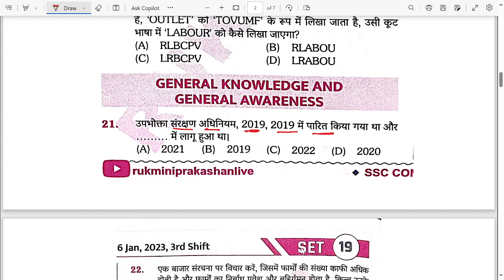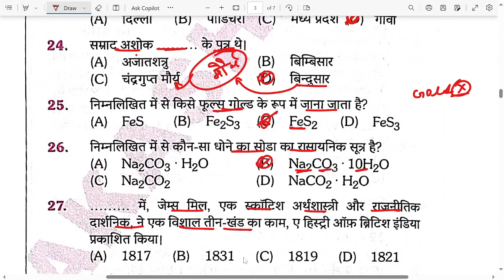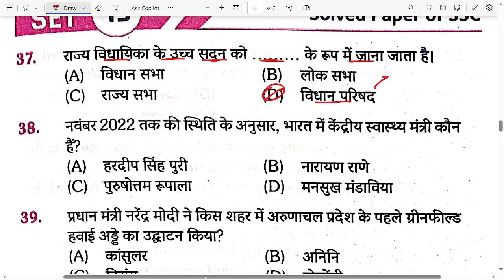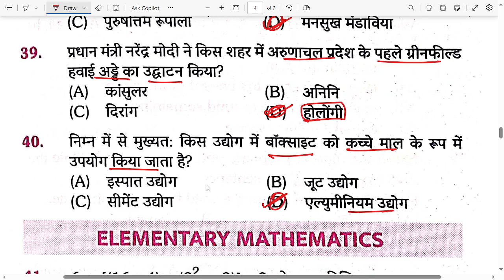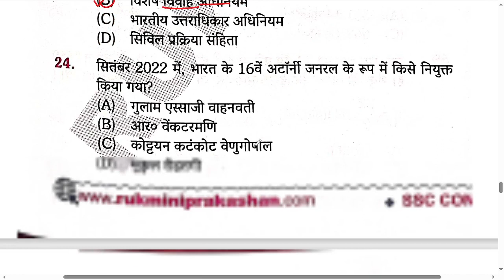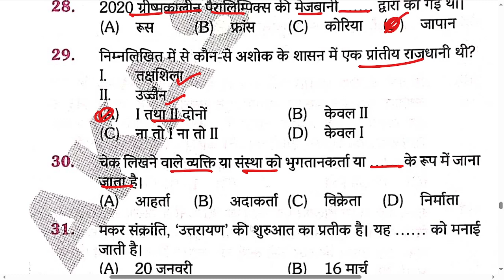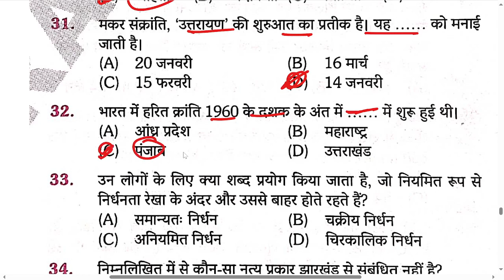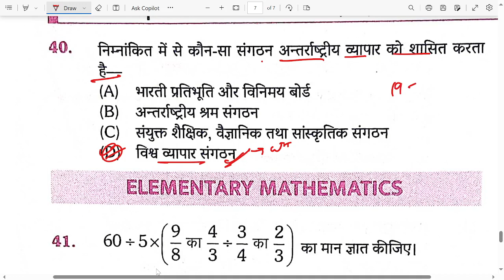SSC GD 2023 Platform Question Bank | SET: 19-20 | GK & GS Detail Discussion | SSC GD PYQ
Welcome to  SSC and Railway Exams Preparation Channel EXAM ICE CUBE . Prepare for SSC Exams (SSC CGL, SSC CHSL, SSC GD Constable, SSC MTS, SSC CPO) and Railway Exams (DFCCIL, RRB NTPC, RRC Group D).

👉11.00 AM - SSC GD 2024 PLATFORM QUESTION BANK
👉10.00 PM - SSC GD 2024 LIVE CLASS

.Keywords.
ssc gd 2023 platform question bank
ssc gd question bank 2023
ssc gd 2023 practice set book
ssc gd 2023 previous year question
ssc gd all exam pdf download 2023
bssc math and reasoning platform
ssc gd best practice set book 2023
ssc gd constable 2023 all shift question paper pdf
ssc gd 2023 all shift question paper download pdf
previous year question ssc gd 2023
ssc gd ka question bank
ssc gd exam pdf 2023
rukmini prakashan ssc gd practice set 2023
ssc gd 2023 gk practice set
tcs ssc gd exam
ssc gd previous year question book 2023
ssc gd analysis 2023 md classes
ssc gd question paper set book
ssc gd 2023 question paper and answer
ssc gd ke liye free mock test
ssc gd mock test telegram channel
ssc gd ke liye best mock test app
platform practice set ssc gd
ssc gd 2023 previous year question paper
free mock test ssc gd 2023
ssc gd all shift question paper pdf 2023
ssc gd practice set book
platform ssc gd practice set
ssc gd best practice set book 2023 in english
ssc gd economics previous year question paper